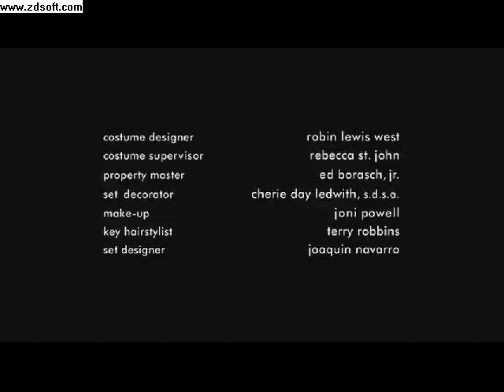The O.C. - Ryan Atwood vs Kevin Volchok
This is the ending scene from Season 3, Episode 23. Ryan fights Volchok in probably one of the best fighting scenes in the series. I recorded this to test out the sound and picture quality of Zd Soft, a screen video capturing software. It is a trial version, which is why there is a white box at the top left of the screen.